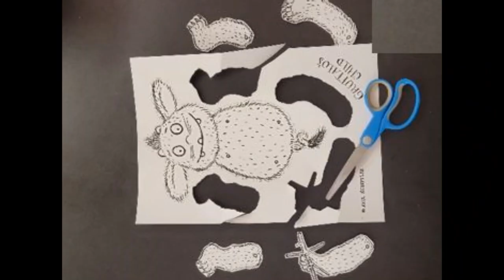Gruffalo's Child craft activity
In celebration of National Storytelling Week 2022. A chance to promote the joy of storytelling. Enjoy our Julia Donaldson's Gruffalo's Child craft activity created by the staff at Erskine Library